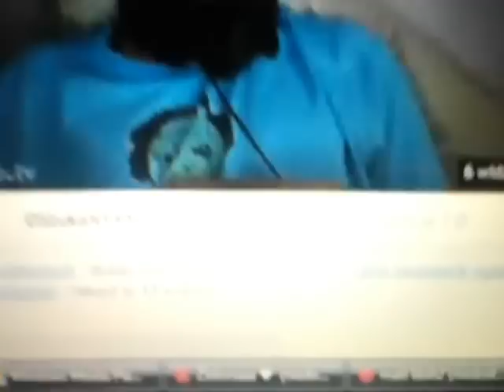Fotka.tv Raper z Bydgoszczy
Wschodząca gwiazda :) troszke słabo słychać ; /